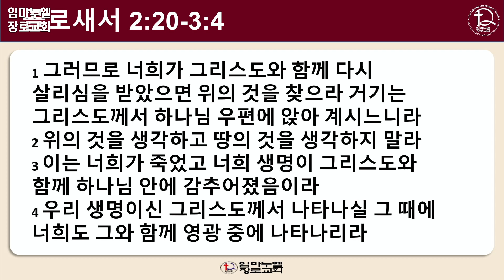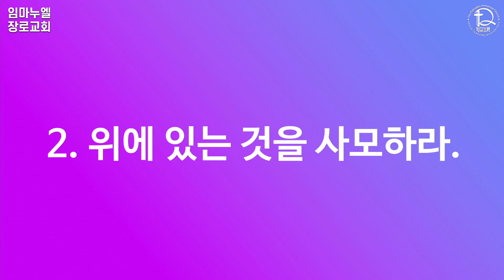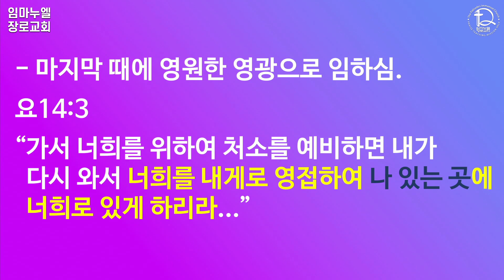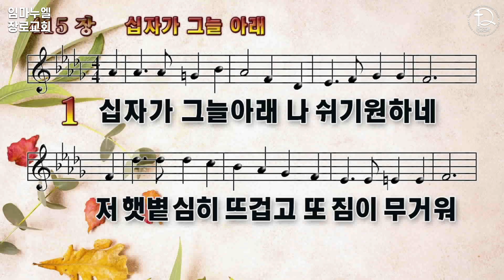[임마누엘 장로교회] 주일예배 "예수와 함께하는 생활 - 골 2:20~3:4" (2022-11-27) 주일 설교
11월 27일 2부 주일 예배를 드립니다.

다함께 하나님 찬양하며 찬양 중에 은혜와 영광 받으시기를 바랍니다.

성경봉독은 골로새서 2장 20절부터 3장 4절 말씀입니다.

10시 35분부터 방송이 열립니다.
10시 40분부터 예배가 시작됩니다.

실시간으로 유튜브, 페이스북 동시에 주일 예배가 실황되며
성경봉독과 우종현 목사님의 설교만 유튜브에 저장됩니다.

1. 예배 시작 10분 전 몸 가짐을 바르게 하여 기도로 예배를 준비해주세요.
2. 주변을 정돈하고 예배에 집중할 수 있는 환경을 조성해주세요.
3. 모든 찬양과 말씀에 함께 소리내어 반응하며 적극적으로 참여해주세요.

후원을 원하시는 분들은 아래의 온라인 및 오프라인을 통해 헌금을 하실 수 있습니다.